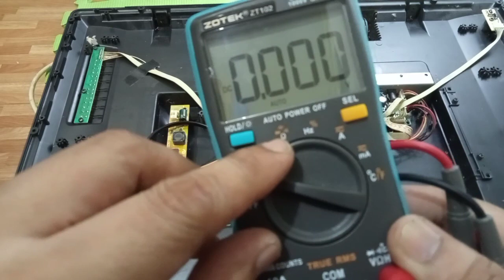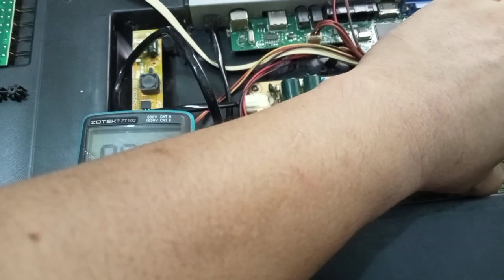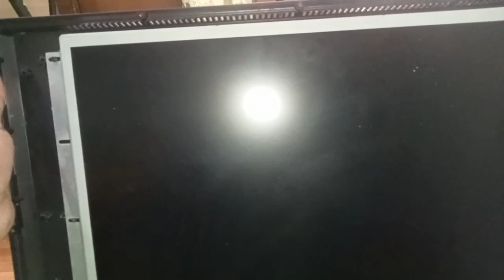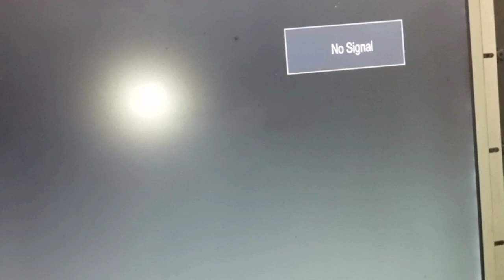LED/LCD tv NO POWER.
Ang video na ito ay patungkol sa pagkukumpuni. LED/LCD tv power supply/mainboard repair. sa video na ito ipinakita ang pagtrouble shoot ng power suppy ng TV gamit ang Universal power module. Gumamit rin ng buck converter para sa pag kumpuni ng main board..

Credits.